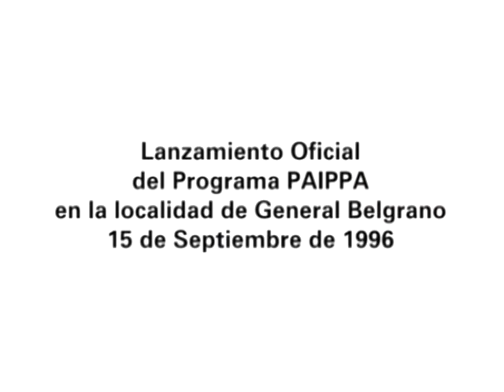PAIPPA: LA SÍNTESIS DEL MODELO FORMOSEÑO